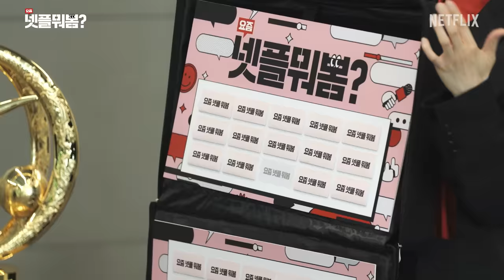조규성과 전북 현대 선수들의 결정력 100%⚽ 띵작 추천 | 요즘 넷플 뭐봄 EP.4 | 넷플릭스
남성미 넘치는 선수들이 추천하는 반전 추천작?!
'쟤네 왜 저래~🙈' 간질간질 하이틴 장르부터
'서울 가서 놀고 싶어요…😢' 소소한 일탈(?)을 꿈꾸게 하는 추천작까지!
K리그1 순위 경쟁만큼 치열한🔥 전북 현대 선수들의 작품 추천 경쟁

조규성 선수… 크리스토퍼한테 안부 인사 좀 전해주세요🙇